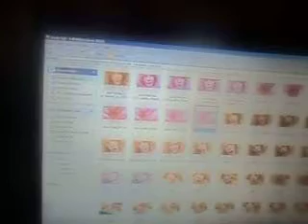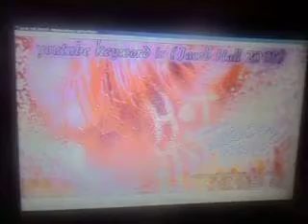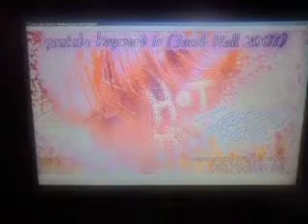13375263816 Jacob Hall Video number DSCN7805 Jacob is from Lake Charles Louisiana in America Jacob